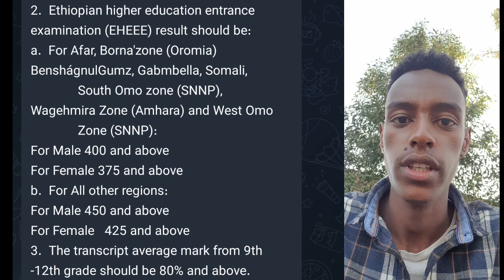በቅዱስ ጳውሎስ ሆስፒታል ሚሊኒየም ሕክምና ኮሌጅ የመወዳደሪያ መስፈርት | February 14, 2023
በቅዱስ ጳውሎስ ሆስፒታል ሚሊኒየም ሕክምና ኮሌጅ

Admission requirements
1.  The applicant should only be who took Ethiopian higher education entrance
Examination (EHEEE) in 2023 GC
2.  Ethiopian higher education entrance examination (EHEEE) result should be:
a.  For Afar, Borna'zone (Oromia) BenshágnulGumz, Gabmbella, Somali,
              South Omo zone (SNNP), Wagehmira Zone (Amhara) and West Omo
              Zone (SNNP):
For Male 400 and above
For Female 375 and above
b.  For All other regions:
For Male 450 and above
For Female   425 and above
3.  The transcript average mark from 9th -12th grade should be 80% and above.
4.  High school transcript from 9th -12th grade should be uploaded.
5.  EHEEE result print out that show clear admission number should be uploaded.
6.  Application fee of100 Birr should be paid and the receipt should be uploaded.
7.  The application will be complete if all necessary information is filled and uploaded.
8.  FOR ONLINE APPLICATION.  APPLICATION will be accepted only ONLINE.                                                                                               DO NOT COME PHYSICALLY TO THE COLLEGE.
Remark
•  Written examination accounts 60% and will cover , Situational judgment tests
•  Multiple mini interview (30%) (only for short listed applicant's)
•  Academic records accounts10% (Transcript 5 % and EHEEE result 5%)
•  The maximum intake capacity of the college is 65 students
•  From the total Intake 15% will be accepted from the following emerging regions and
zone: Afar, Benshangul -Gumze, Borena (Oromia), Gambella, Somalia, South
Omo (SNNP), West Omo(SNNP), Wagimera ( Amhara)
•  Written examination will be held on Sunday February 26, 2023 GC
•  Written Examination and Interview will be given only in Addis Ababa, and place of
examination center will be communicated on the college official website, Facebook
•  Bank Account number of the college: Commercial Bank of Ethiopia, St. Paul's
Hospital Millennium Medical A/C Number 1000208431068
•  Online application starts on Tuesday, February 14 and the deadline is Wednesday, February 22, 2023 at 5 PM (11 o’clock local time).